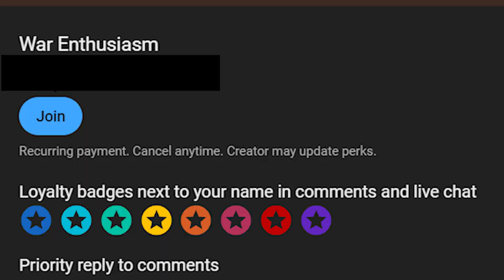200.000 Footmans VS 200.000 Ostriches - Ultimate Epic Battle Simulator 2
Footman:
The name was applied to a household servant who waited at table and attended, rode on his employer's coach or carriage in case of untoward incidents.[1] In many cases, a footman was expected to serve as an armed bodyguard. Many were skilled with pistols to defend their employer's coach against highwaymen.

The first footman was the designation given to the highest-ranking servant of this class in a given household. The first footman would serve as deputy butler and act as butler in the latter's absence, although some larger houses also had an under-butler above the first footman.

In a larger household, various footmen might be assigned specific duties (for which there might be a traditional sequence), such as the silver specialist. Usually the footmen performed a range of duties which included serving meals, opening and closing doors, carrying heavy items, or moving furniture for the housemaid to clean behind. The footmen might also double as valets, especially for visiting guests.

Ostrich:
Ostriches are large flightless birds. They are the heaviest and largest living birds, with adult common ostriches weighing anywhere between 63.5 and 145 kilograms and laying the largest eggs of any living land animal.[3] With the ability to run at 70 km/h (43.5 mph),[4] they are the fastest birds on land. They are farmed worldwide, with significant industries in the Philippines and in Namibia. Ostrich leather is a lucrative commodity, and the large feathers are used as plumes for the decoration of ceremonial headgear. Ostrich eggs have been used by humans for millennia.

Ostriches are of the genus Struthio in the order Struthioniformes, part of the infra-class Palaeognathae, a diverse group of flightless birds also known as ratites that includes the emus, rheas, cassowaries, kiwis and the extinct elephant birds and moas. There are two living species of ostrich: the common ostrich, native to large areas of sub-Saharan Africa, and the Somali ostrich, native to the Horn of Africa.[5] The common ostrich was historically native to the Arabian Peninsula, and ostriches were present across Asia as far east as China and Mongolia during the Late Pleistocene and possibly into the Holocene.